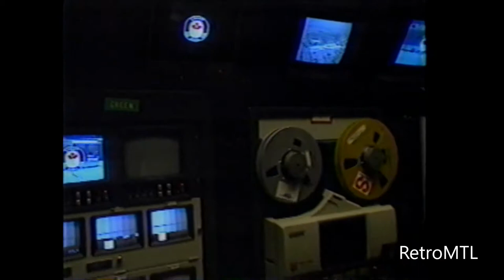Expos Summer '88 - Preparing for a baseball broadcast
A report that aired on the local CFCF TV show Expos Summer '88 featuring Lu Hanessian.